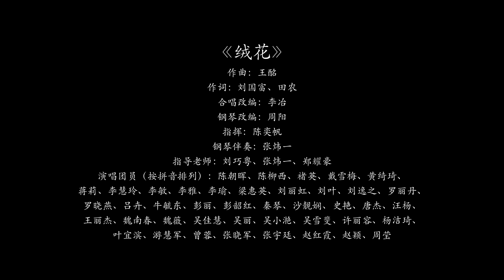《绒花》演唱：深圳湾区家长合唱团（Shenzhen Bay Parents’ Choir）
《绒花》演唱：深圳湾区家长合唱团
作曲：王酩
作词：刘国富、田农
合唱改编：李冶
钢琴改编：周阳
指挥：陈奕帆
钢琴伴奏：张炜一
指导老师：刘巧粤、张唯一、郑耀豪